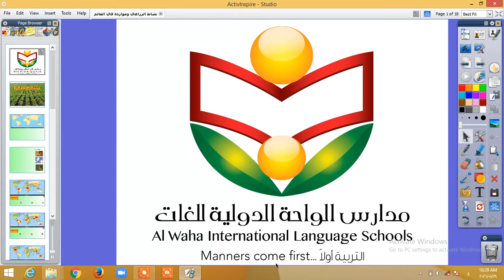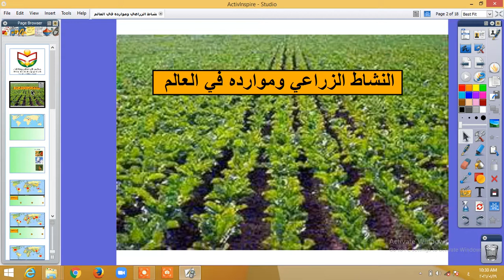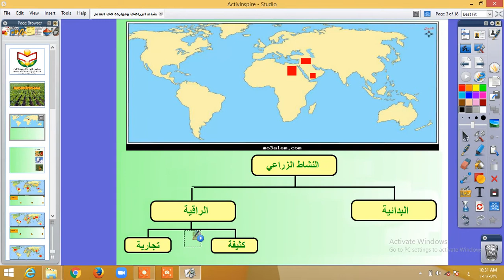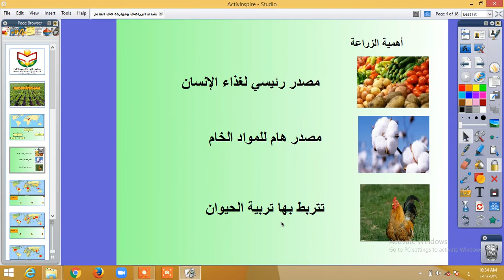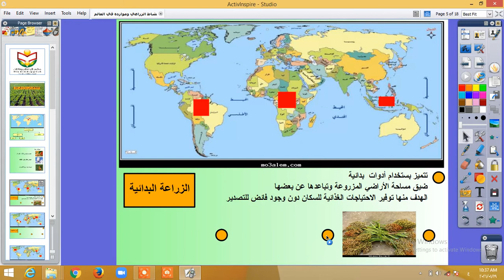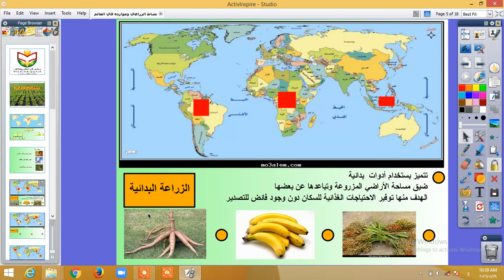الصف الثالث الإعدادي دراسات اجتماعية النشاط الزراعى وموارده فى العالم 1